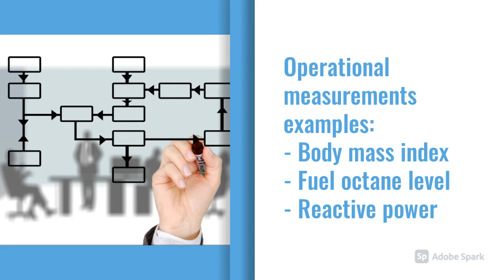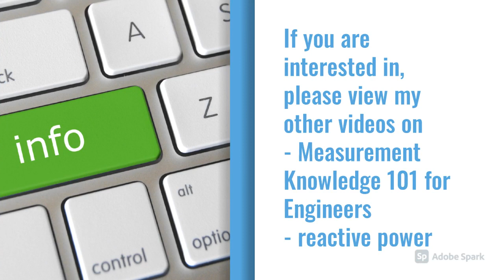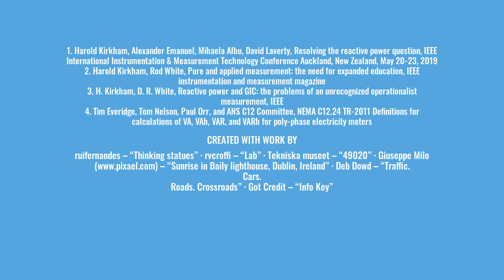What is reactive power? Part 1 - an overview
Maybe quite different to what we thought before